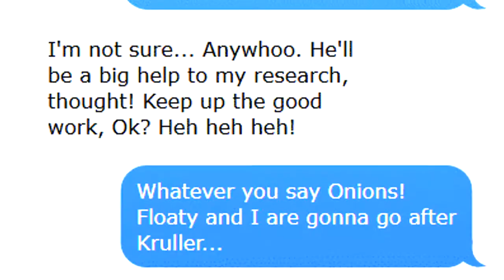Let's Adventure Luigi's Mansion 3: Hotel Horror - Part 3 (Hotel Shops) HD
Finally Ive been dying to get this done for you guys for a long time. Today Im exploring in the hotel and Im honeslty blown away how huge the mall looks! I really hope the next one doesnt take 2 months. Big thanks to hirokaski for his help on the voice auditions on cast calls and TheEngineerJakit for his amazing background. I plan on using a full range but time was ticking and I had cut some of it. T_T

Chibi Artwork (Thumbnail, Ending Screen, Animation Asset): TrainerKelly (of TrainerKelly's Network)